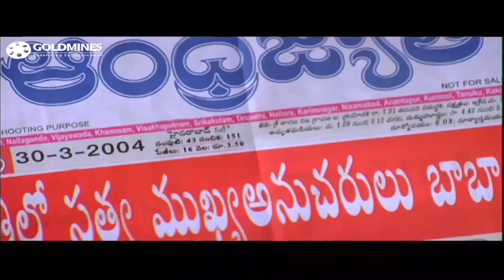नागार्जुन को अपने पास लेन के लिए चार्मी कौर खुद एक्सासाइज करने लगी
Movie - Mass